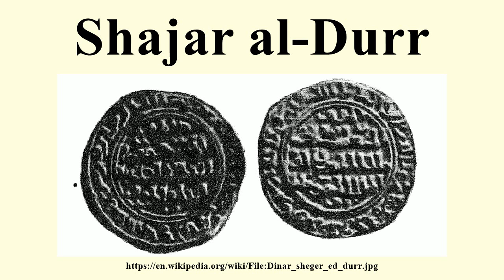Shajar al-Durr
Image-Copyright-Info
Image is in public domain
Author-Info:   Stanley Lane Poole
Image-Copyright-Info